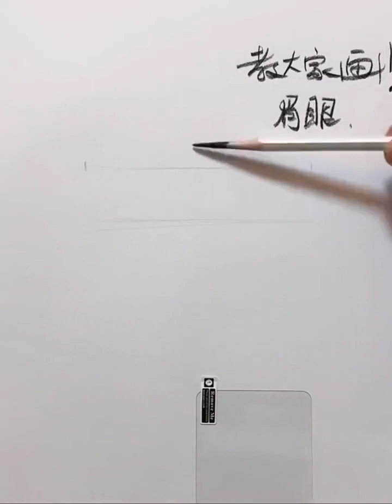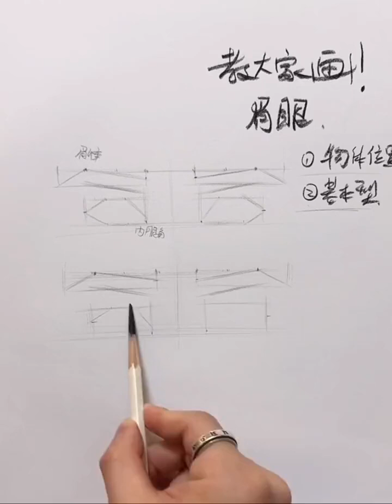Dazi's hand-drawing is for everyone to draw eyebrows and eyes. Pick up your paper and pen and start